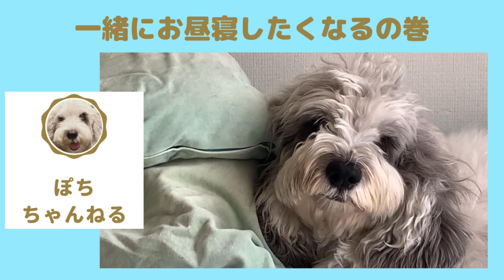一緒にお昼寝したくなる🐶💤 気持ちよさそうに寝ている犬に癒されます💓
ぽちはもうお年なので、一日中よく寝ます(笑) クークーと寝息をたてて気持ち良さそうに寝ている姿をみると、一緒にお昼寝したくなっちゃいます。

※もこもこでかわいいプチバセットグリフォンバンデーンの特徴を知りたい方はこちらの動画で！
「ぽちちゃんねる」からおすすめのちゃんねるご紹介
音源：音楽の卵